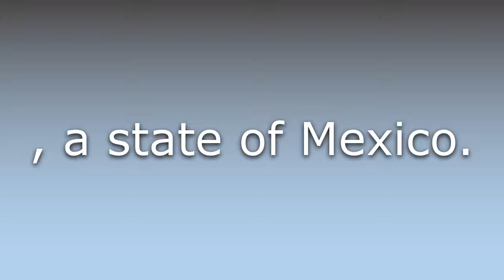What does BCN mean?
What does BCN mean in English? Learn the meaning of BCN.